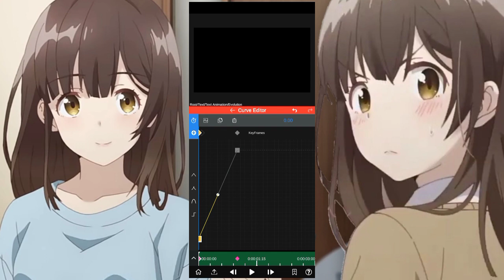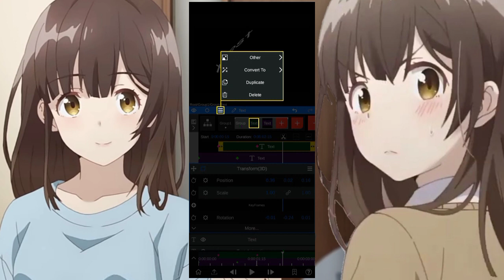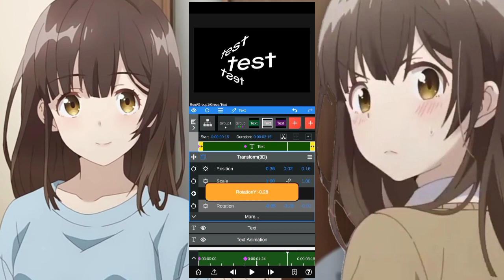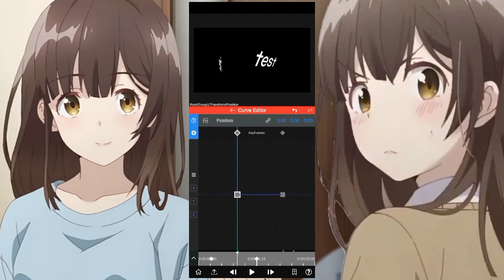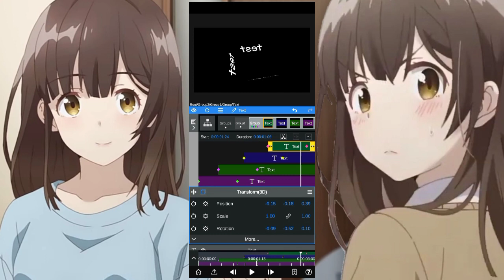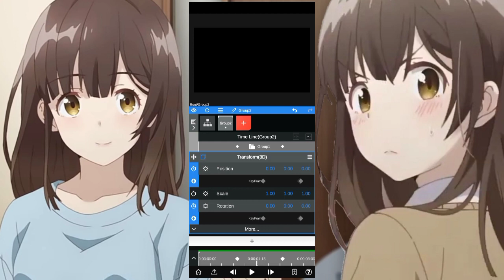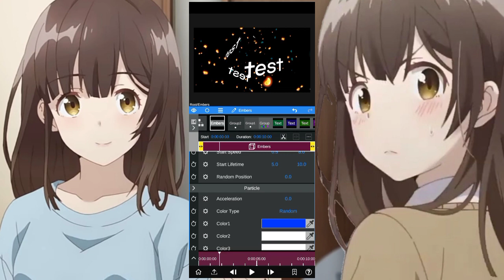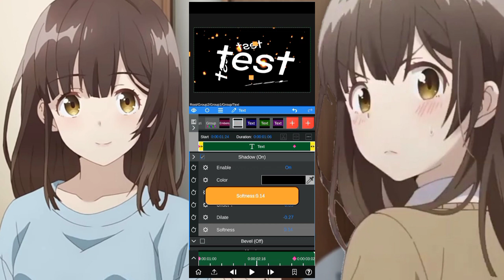Tutorial 3d Cam Unique Typography Node video 🤔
sw Node video pro (lucky patcher)

Support Sayu 💲
Buy CC Alight motion xml file

thank you for watchingლ(◕ω◕ლ)ლ(◕ω◕ლ)